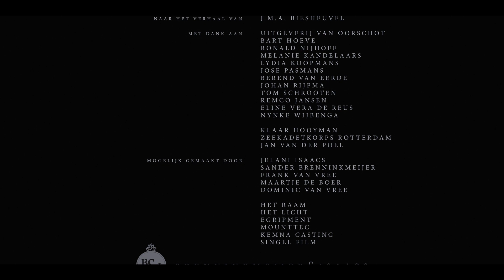Brommer op zee / Moped at sea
Brommer op zee is een korte film naar het gelijknamige verhaal van J.M.A. Biesheuvel. Wanneer scheepsknecht Isaac bij volle maan staat te roken op het achterdek overkomt hem iets merkwaardigs.

Cast:
Krisjan schellingerhout
Matijs Jansen

Crew:
Regie: Diede van Vree
Productie: Rob IJpelaar
Cinematografie: Tobias Smeets
Art direction: Sanne Rietvelt
Licht: Collin Kasper
Geluid: Mick van der Werff
Opnameleiding: Jip Jager
Camera en licht assistentie: Erik houtman, Paco Bonsang
Productie assistentie: Elwin Beekman
Set fotografie: Marlieke Kasten
Montage: Evelyne Adeyinka
Visuele effecten: Diede van Vree
Sounddesign: Mick van der Werff
Muziek: Joep vermolen